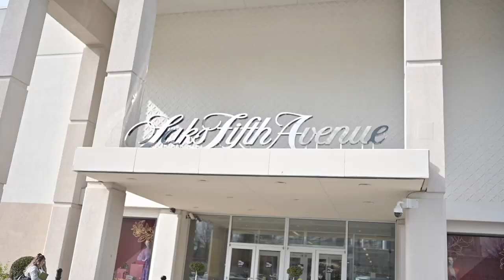A Day In The Life As A Motivational Speaker w/ Jeremy Anderson Ep. 4 “A Life Worth Celebrating"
Do you desire to become a paid professional or motivational speaker?

What kind of life are you living? Are you living a life worth celebrating? What have you overcome, endured, or bounced back from? In this episode, Jeremy challenges you to really look at yourself and evaluate your lifestyle, your relationships, and your values. Tap into Episode 4, “A Life Worth Celebrating” and make sure you’re intentional about living your best life!